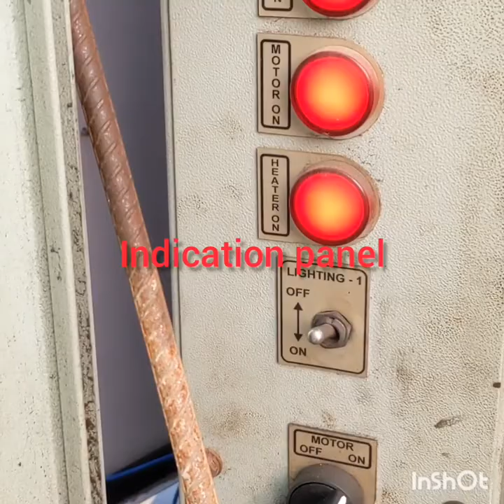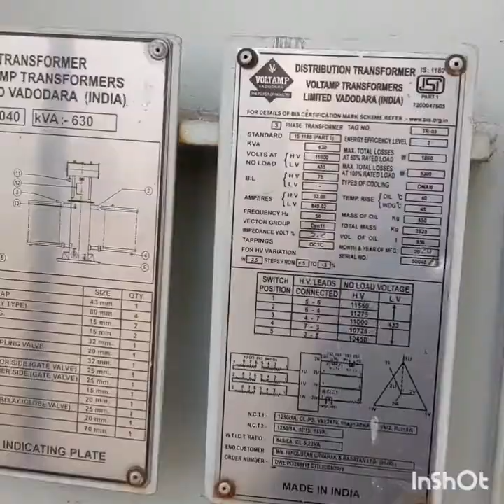oil filtration Machine...